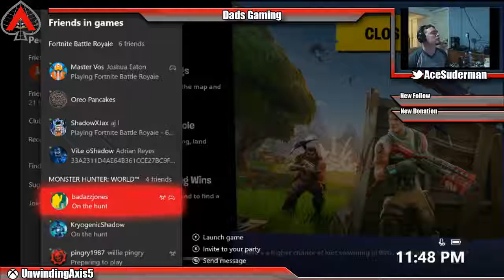Fortnite some maybe we win maybe we loose